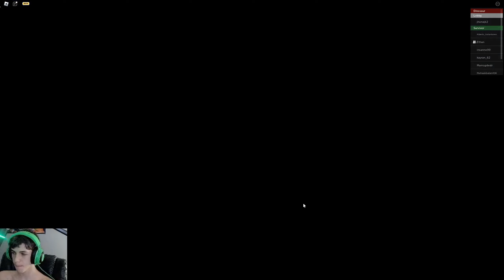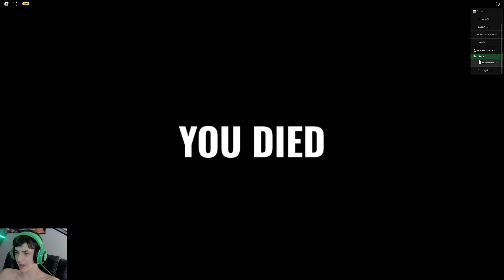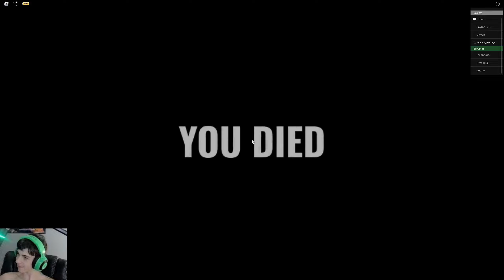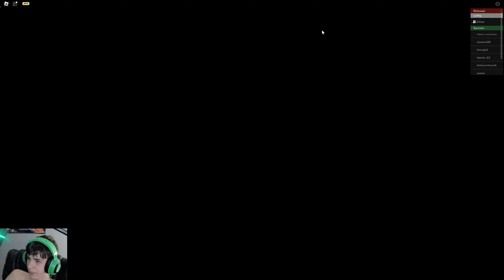Primal Pursuit: Don't get eaten up! Roblox!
Roblox has a new dinosaur game called Primal Pursuit which allows one player to be a predator dinosaur such as T-Rex or Raptor who chases the other players around a map and tries to eat them!  It's a surprising fun and graphically pleasant game that brought some good laughs from Papa and I as we ran or chomped our way through the jungle!